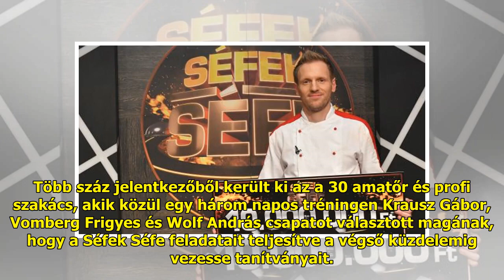Alföldy Ákos: „Engem igazán nem is a pénz motivált, amikor jelentkeztem”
Több száz jelentkezőből került...